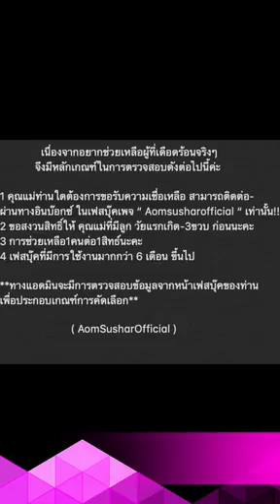ออม สุชาร์ มอบเงิน3ล.ช่วยค่านมแม่ลูกอ่อนเดือดร้อน